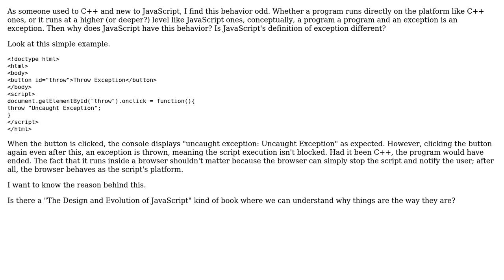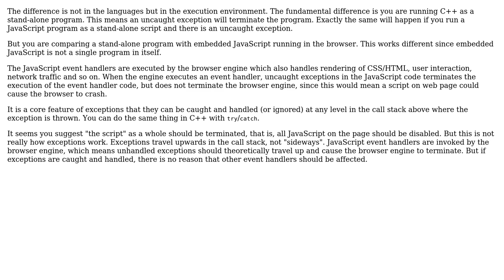Unlike C++, why does uncaught exception in JavaScript not terminate the script?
Software Engineering: Unlike C++, why does uncaught exception in JavaScript not terminate the script?

With thanks & praise to God, and with thanks to the many people who have made this project possible! | Content (except music & images) licensed under CC BY-SA | Music | Images & others | With thanks to user vin user Martin Ba user JacquesB user DeadMG user Bart van Ingen Schenau and the Stack Exchange Network Trademarks are property of their respective owners. You are responsible for your own actions.